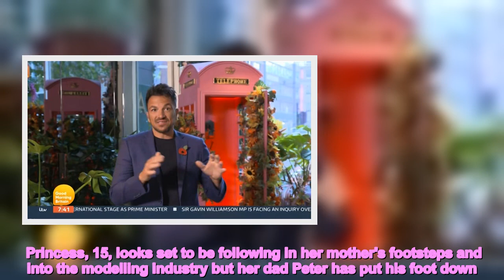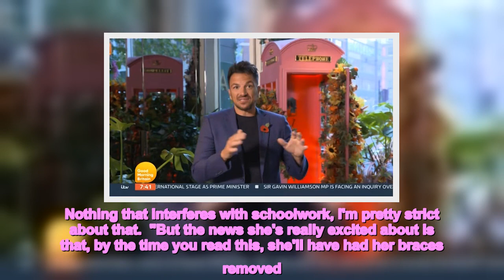Peter Andre adamant 'school comes first' as Princess is hit with model offers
Dad of four Peter Andre has declared that schoolwork and studying will come first for daughter Princess Andre, despite the teen being inundated with modelling offers.  Princess, 15, looks set to be following in her mother's footsteps and into the modelling industry but her dad Peter has put his foot down.  The singer has made his feelings crystal clear in his latest column for new magazine, as he revealed that despite his teenage daughter landing a modelling deal with clothing brand PrettyLittleThing, she would be expected to stay focused on her grades.  READ MORE: Inside Peter Andre’s Dubai 50th birthday in Dubai where kids 'cried' as they left   Peter, who shares daughter Princess, with his ex wife Katie Price has insisted he's set strict boundaries.   He told readers of New Magazine: "It's been a crazy week for Princess with studying for exams and offers coming in from certain brands.  "She gets asked to do stuff all the time, but she's just doing bits here and there. Nothing that interferes with schoolwork, I'm pretty strict about that.  "But the news she's really excited about is that, by the time you read this, she'll have had her braces removed.  "Like many others in the same position she's so excite. She's nearly 16 and has her school prom soon so, as she says, the timing is perfect.  "It's going to be a special dad/daughter moment when I take her to get them removed."   However, Princess' move into modelling has been welcomed by mum Katie as she gushed to OK! and the prospect of her being in front of the camera.  Glamour model Katie, who recently underwent her 16th boob job, told the publication: “I can absolutely see Princess being a successful model – she’s stunning.  “And I will always be there to support and guide her.  "I know when agents are taking advantage, so I would always step in if I felt something wasn’t right for her.  "I’m a protective mother and I make sure my cubs are looked after.”   Despite following in the footsteps of her mum, Princess has made it clear she won't be looking to change her stunning natural beauty with cosmetic surgery in the future.  Speaking on an episode of Katie Price’s Mucky Mansion, Princess revealed she didn't think she'd be having any surgery like her mum. Mum Katie asked her teen if she'd ever get lip fillers, but daughter Princess took a savage swipe as she replied: "I want to say no.  “Like you know how much surgery you've had... Can your body actually move? Because you stretch so much skin."